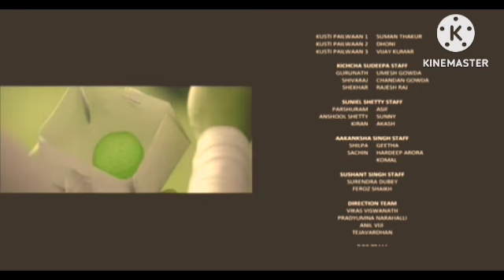Hum Saath Saath Hain Review Explained & Facts | Salman Khan | Saif Ali Khan | Sonali || Karishma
This is not a Movie. I have discussed Antim Movie facts, Satellite & OTT Details, Preproduction-Post Production & Filming Details, Budget & Worldwide Lifetime Box-Office Collection Details, deep story analysis & Explanation